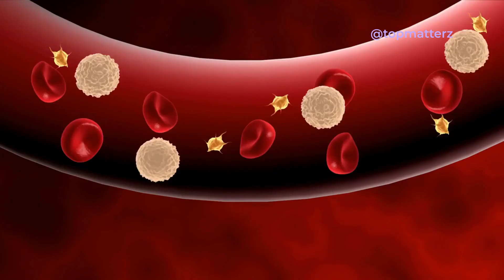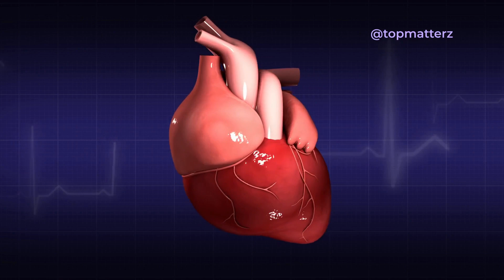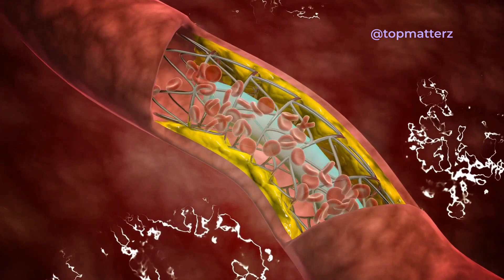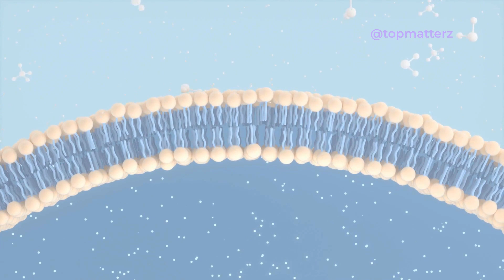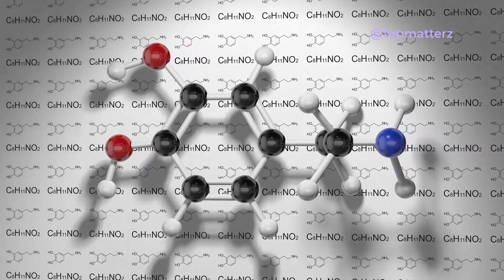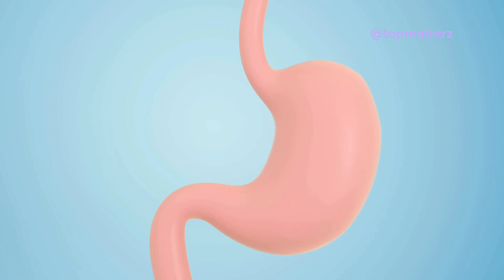BENEFITS OF PUMPKIN SEEDS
Pumpkin seeds, also known as pepitas, are highly nutritious and offer a wide range of health benefits. Here is a detailed overview of the nutrients found in pumpkin seeds:

Protein: Pumpkin seeds are a good source of plant-based protein. They contain all the essential amino acids required by the body for various functions, including tissue repair, enzyme production, and hormone synthesis.

Healthy Fats: Pumpkin seeds are rich in healthy fats, including monounsaturated and polyunsaturated fats. These fats, particularly omega-3 and omega-6 fatty acids, are essential for maintaining heart health, reducing inflammation, and supporting brain function.

Fiber: Pumpkin seeds are an excellent source of dietary fiber. Fiber aids digestion, promotes bowel regularity, and helps prevent constipation. It also contributes to satiety, making you feel fuller for longer and assisting in weight management.